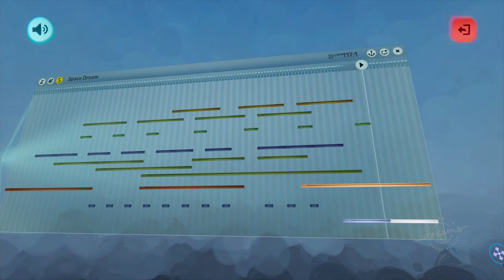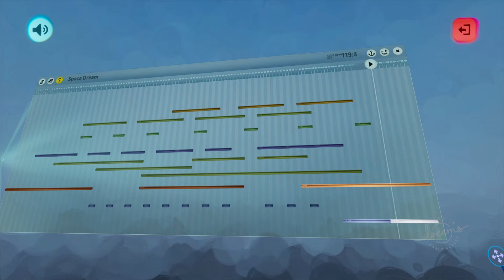Space Dreams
A slowdown beat with some slightly musical and other noises.